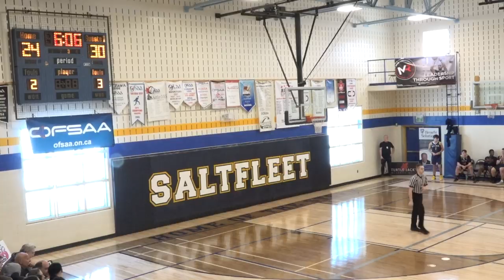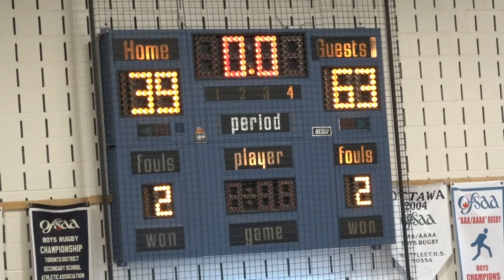ofsaa 2019 | semis | #2 la salle vs. #6 saltfleet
AAA Senior Boys